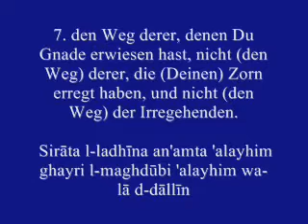Surah 1: Al Fatiha |Die Eröffnung